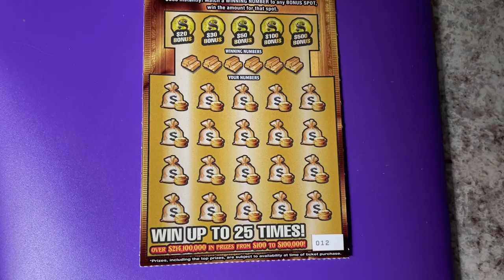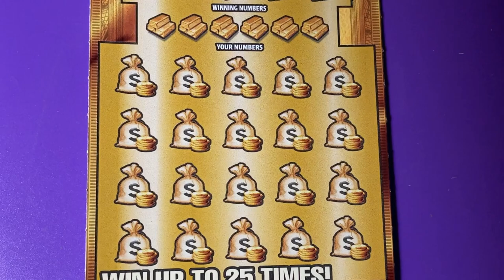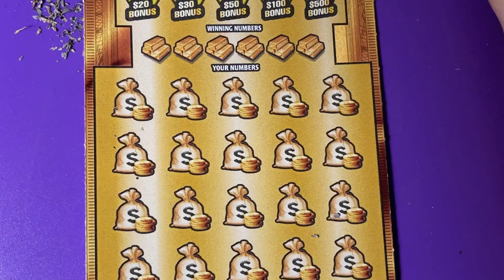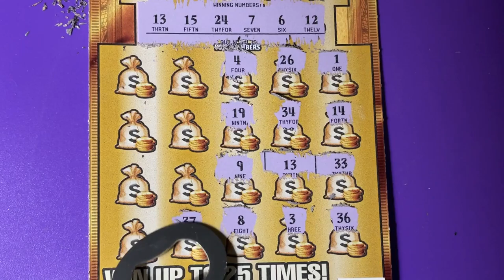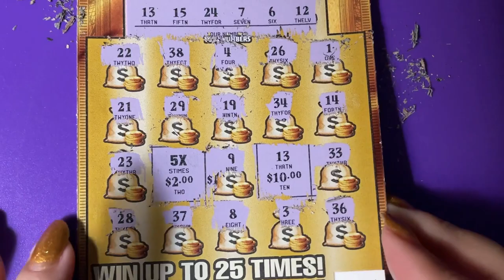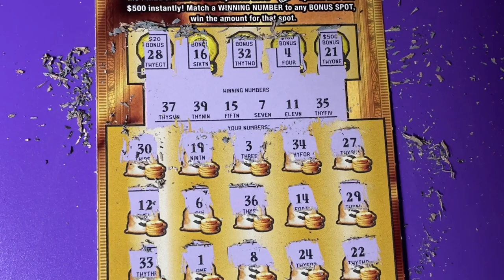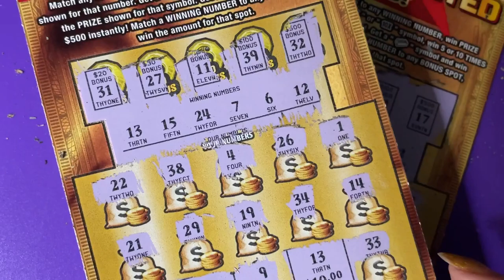Gold Rush LTD Lottery Book Tickets 12, 13 and 14 (found a symbol)